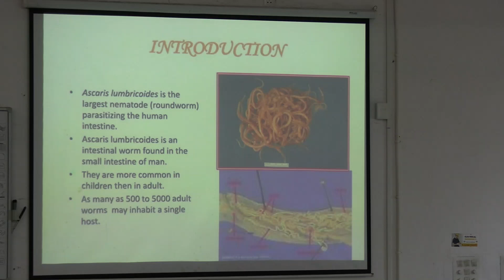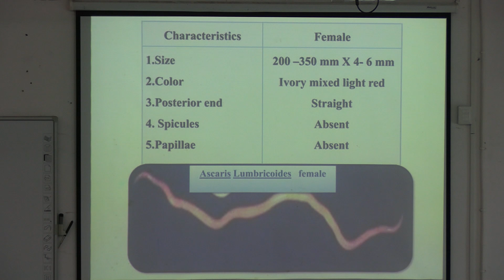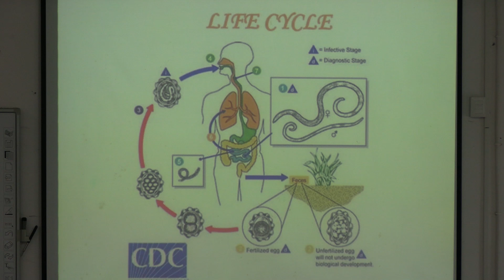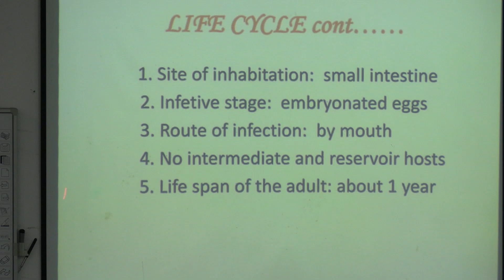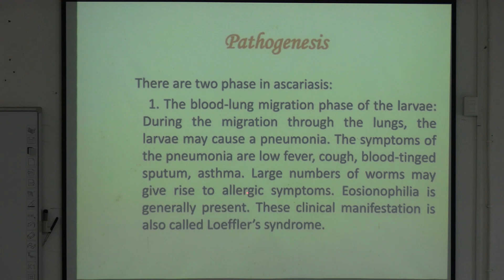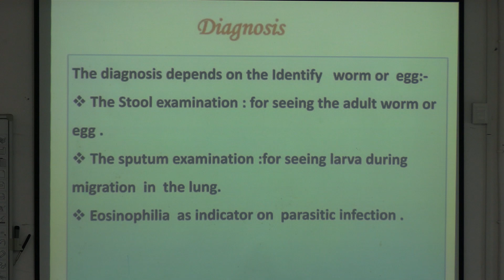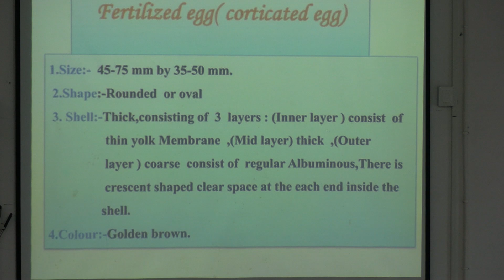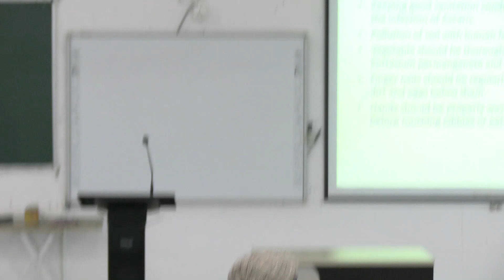Lecture On A Comprehensive Guide to Ascariasis | Santiniketan Medical College & Hospital | MBBS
This comprehensive video provides an in-depth exploration of ascariasis, a parasitic infection caused by the roundworm Ascaris lumbricoides.

Morphology and Life Cycle: The video describes the morphology of Ascaris lumbricoides, including its size, shape, and sexual dimorphism. It also outlines the complex life cycle of the parasite, involving ingestion of fertilized eggs, larval migration through the lungs, and development into adult worms in the intestines.
Pathogenesis and Clinical Manifestations: The video discusses the pathogenesis of ascariasis, including the migration of larvae through the lungs and the potential for intestinal obstruction. It also highlights the clinical manifestations of ascariasis, such as cough, fever, abdominal pain, and eosinophilia.
Diagnosis and Testing: The video explores the diagnostic techniques used to identify ascariasis, including stool examinations to detect Ascaris eggs and imaging studies to assess the extent of infection.
Treatment and Prevention: The video outlines the treatment options for ascariasis, emphasizing the use of antiparasitic drugs to eliminate the adult worms. It also discusses preventive measures, such as proper sanitation and personal hygiene, to reduce the transmission of Ascaris eggs.
This video is designed to be a valuable resource for medical students, healthcare professionals, and individuals interested in understanding ascariasis. It offers a clear and concise presentation of complex topics, making it accessible to a wide audience. By watching this video, viewers will gain a comprehensive understanding of the life cycle, pathogenesis, clinical manifestations, diagnosis, treatment, and prevention of ascariasis.

SANTINIKETAN MEDICAL COLLEGE & HOSPITAL
Real Classroom Demonstration/Lecture on :  Microbiology
(MBBS Batch: 2022-23)
Conducted on : August 10 ,2024